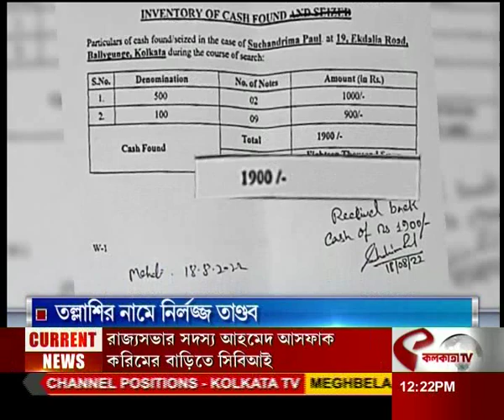তল্লাশির নামে নির্লজ্জ তান্ডব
website link for this copy :
@Kolkata Tv